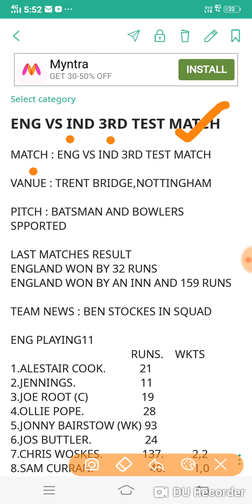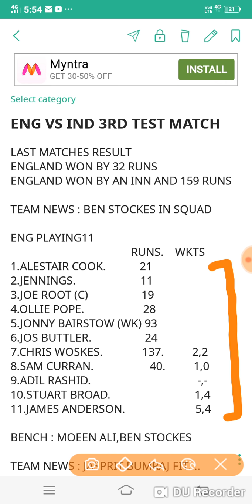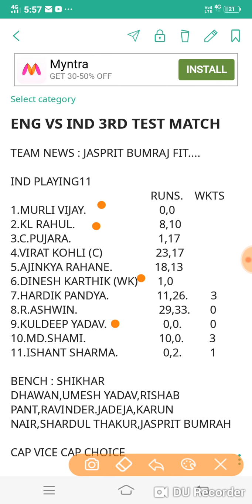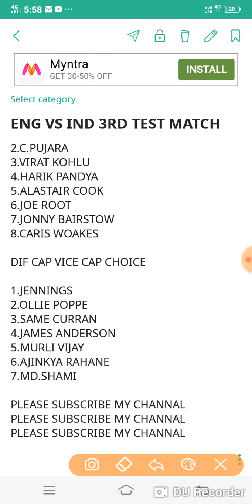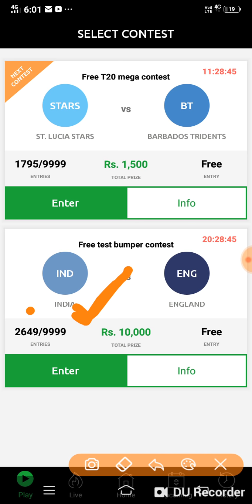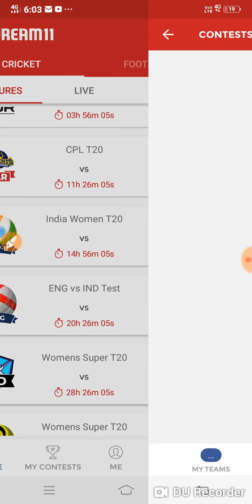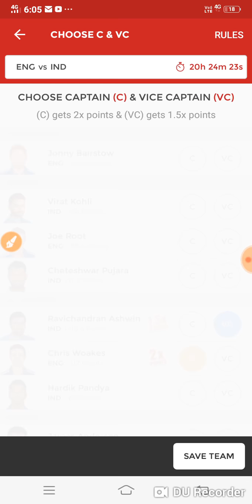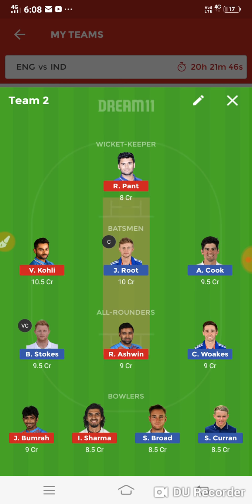ENG VS IND 3RD T20 MATCH DREAM11 TEAM (BEN STOCKES NEWS) FREE LEAGUE JOIN WIN BIG AMOUNT CRICDUEL